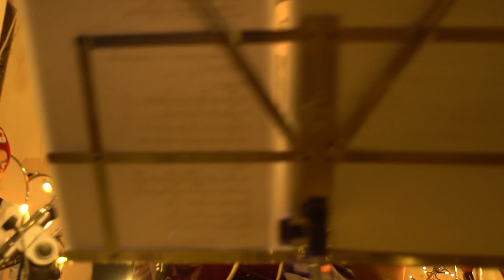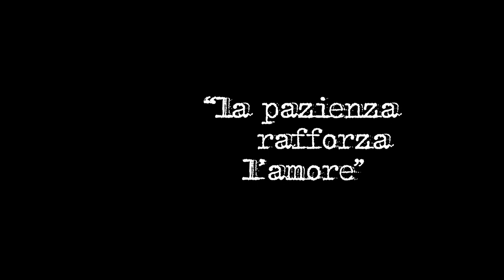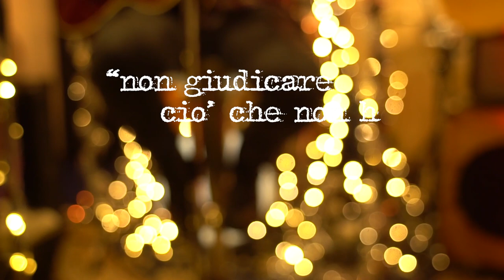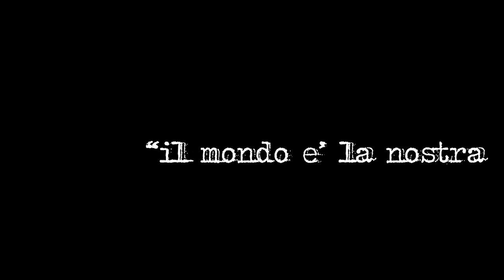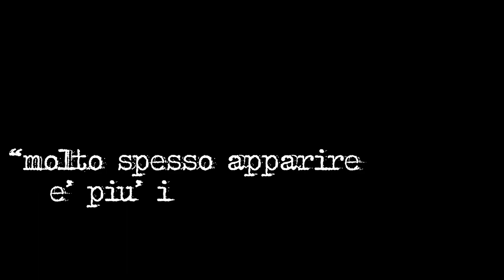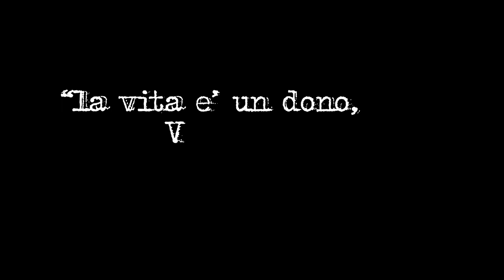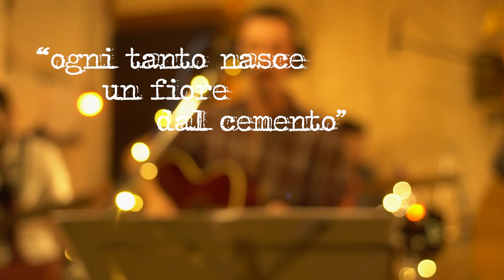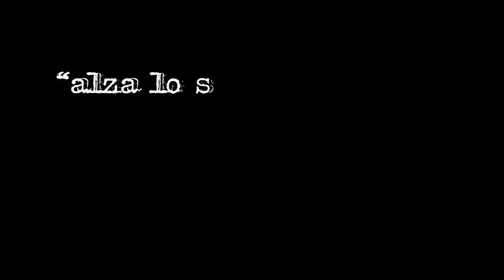DEAD PONY CLUB - LIVE @ Sound City Studio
- Dead Pony Club - LIVE @ Sound City Studio - 25/12/2020

DEAD PONY CLUB:
-Marco Gazzano- Chitarra e voce
-Andrea Calenco- Batteria
-Luca Frediani- Basso e voce

SPECIAL GUEST:
-Alesssandro Castagnino

REGISTRAZIONE E MIX:
-Marcello Coppola

REGIA E RIPRESE
-Stefano Cavicchia

MONTAGGIO VIDEO:
-Luca Frediani

LOCATION:
Sound City Studio